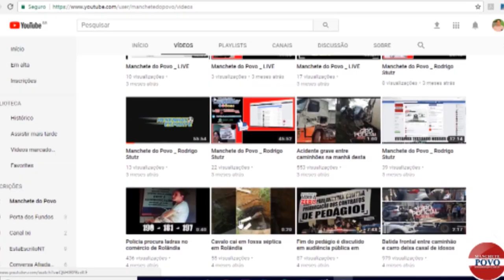Câmeras de segurança flagram homem roubando moto no centro de Rolândia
🚨 MOTO ROUBADA 🚨
HONDA CG 125 TITAN KSE AZUL
ROUBADA NO CENTRO DE ROLÂNDIA

PLACA: ALN-2778
QUALQUER INFORMAÇÃO LIGUE: 190